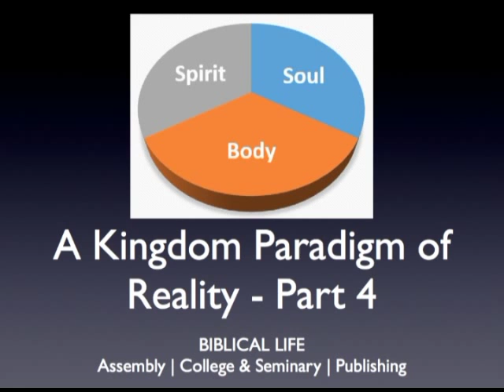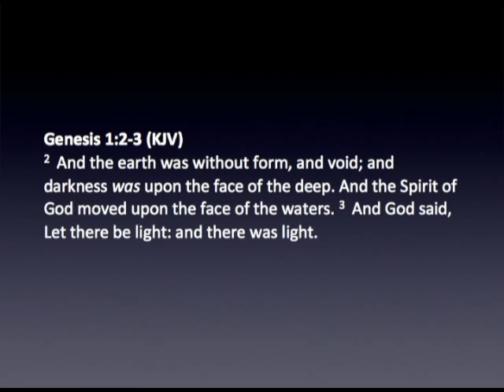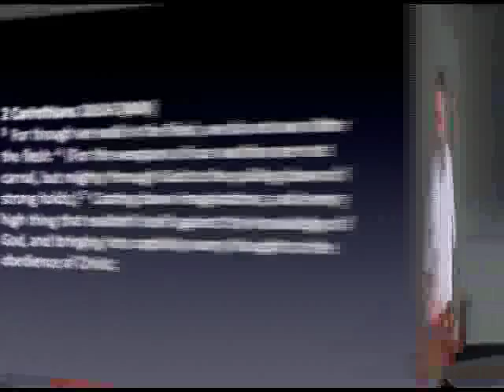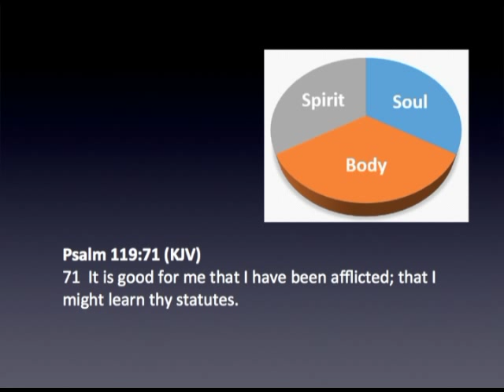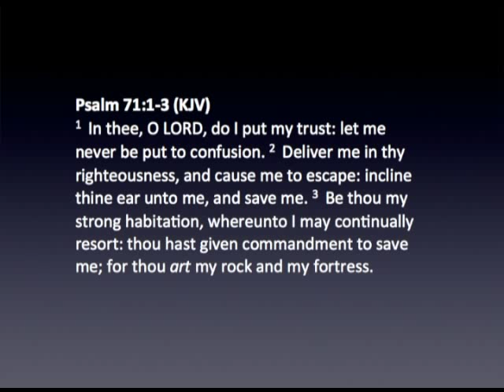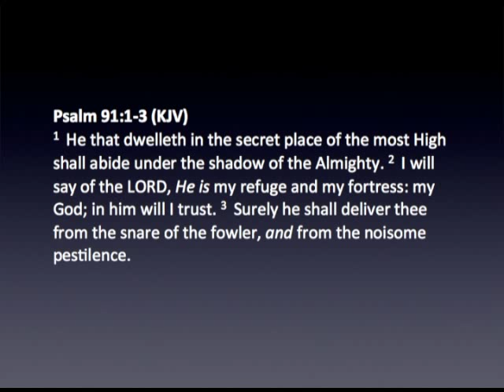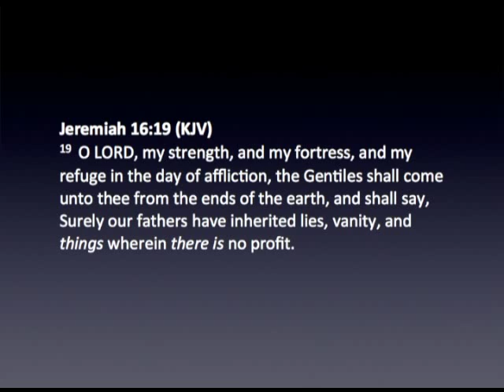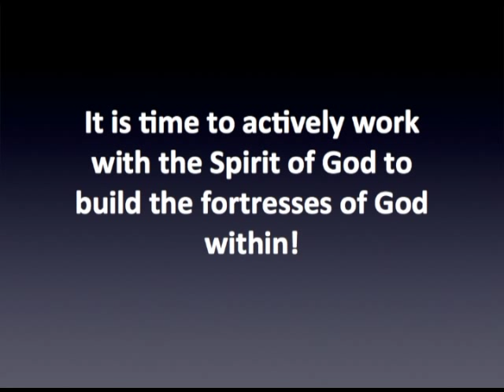A Kingdom Paradigm of Reality - Part 4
KPR4:  In this lesson we examine the true nature of strongholds and how we are commissioned of God to destroy them and erect fortresses of the Kingdom.